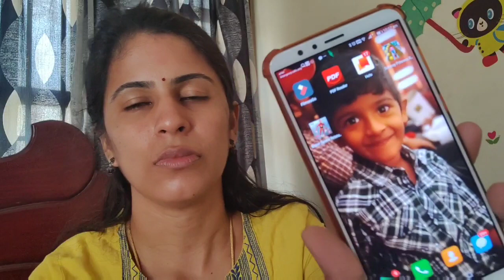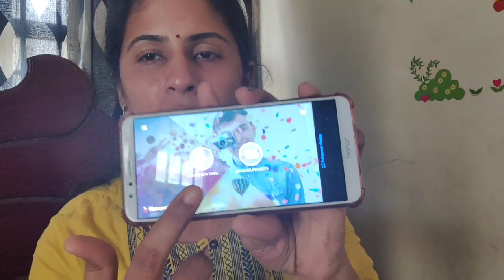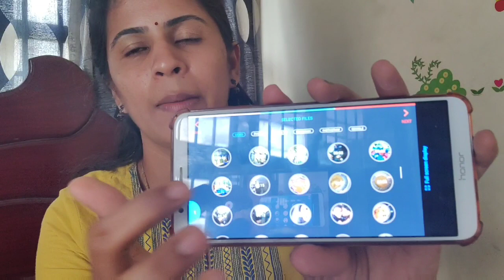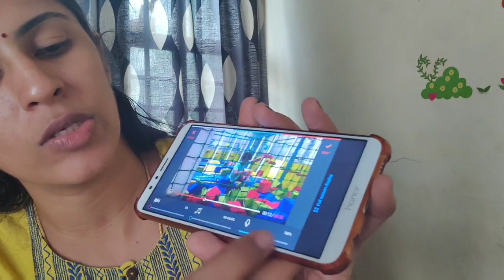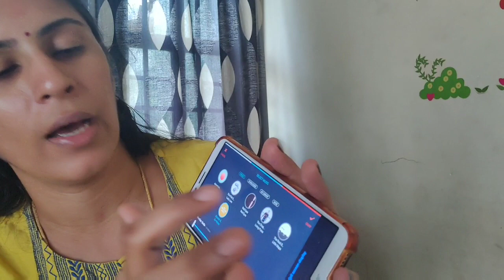காலை சமையலுடன் நீங்கள் கேட்டது 😊 | Thursday Lunch recipe | Twins vegkitchen vlogs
Sambhar podi